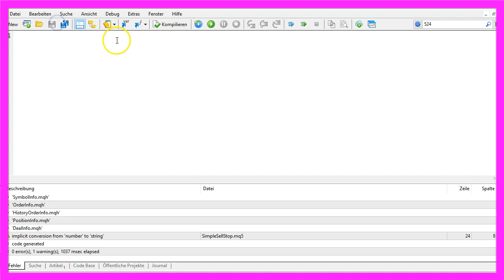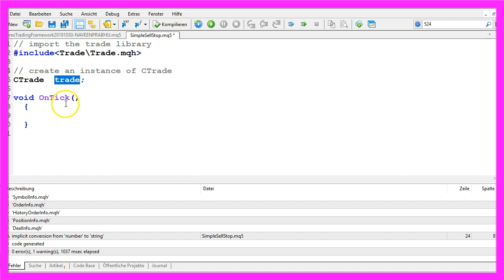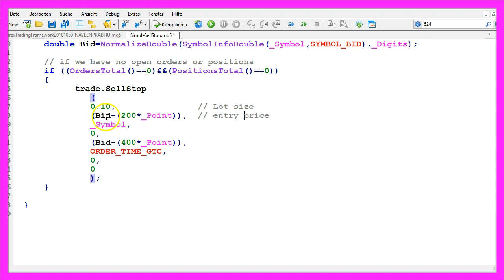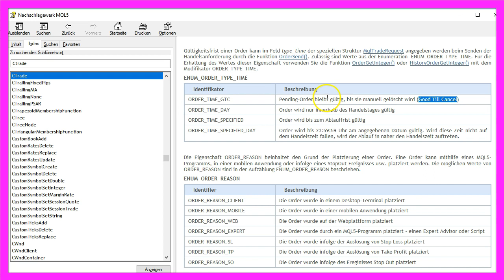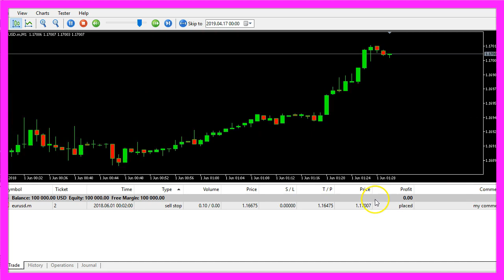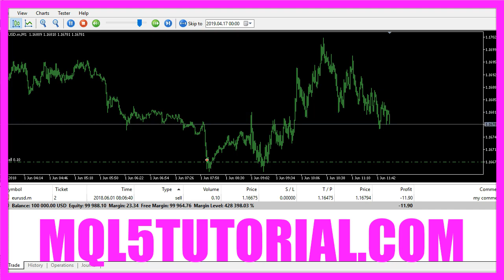LEARN MQL5 TUTORIAL BASICS - 17 HOW TO PLACE A SELL STOP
Introduction to Setting a Sell Stop in MQL5 (00:00 – 00:11)

Introduction to the tutorial on setting a sell stop far below the current price using MQL5.
Opening MetaEditor and Creating a New File (00:11 – 00:37)

Instructions on opening MetaEditor and creating a new Expert Advisor file named "SimpleSellStop".
Setting Up the Code Structure and Importing Trade.mqh (00:37 – 01:01)

Removing unnecessary code and importing the 'Trade.mqh' file for trading functions.
Calculating the Bid Price and Normalizing It (01:01 – 01:26)

Using 'SymbolInfoDouble' to calculate the Bid price and normalizing it for currency pair precision.
Checking for Open Orders and Positions (01:26 – 01:55)

Ensuring there are no open orders or positions before placing a sell stop.
Placing a Sell Stop with trade.SellStop (01:55 – 03:19)

Using 'trade.SellStop' to place a sell stop order with parameters for lot size, price, and currency pair.
Configuring Stop Loss and Take Profit Levels (03:19 – 03:30)

Setting take profit levels for the sell stop order and using 'ORDER_TIME_GTC' for order expiration.
Setting Order Expiration and Adding a Comment (03:30 – 04:04)

Configuring the order expiration to 'ORDER_TIME_GTC' and adding a comment with 'NULL'.
Compiling the Code and Testing in MetaTrader (04:04 – 04:22)

Compiling the code and testing the Expert Advisor in MetaTrader using the Strategy Tester.
Observing the Sell Stop Order on the Chart (04:22 – 04:55)

Watching the sell stop order placed on the chart and its details.

In this video we are going set a sell stop that is a pending order. You don’t see it right now but when we zoom into the chart you see that we have a pending order far below the current price, so let's find out how to do that with MQL5.
We start by clicking on the little button here, you can also press F4 on your keyboard. Now you should see the Metaeditor window and here you want to click on: “File/ New/ Expert Advisor (template)” from template, “Continue“, I will call this file: “SimpleSellStop”, click on: “Continue“, “Continue“ and “Finish”.
Now we can delete everything above the “OnTick” function and the two comment line here.
We are stating by importing the file: “Trade.mqh”, this one comes with MQL5 and it provides several trading functions, so let’s create an instance of “CTrade” that will be called: “trade” and we are going to use it later on to open our sell stop.
First we need to get the Bid price, that is done by using “SymbolInfoDouble” for the current symbol on the chart, we use “SYMBOL_BID” – all in capital letters – and I also like to use “NormalizeDouble” and “_Digits” that will give us the right number of digits behind the dot, in this case it would be 3 digits while other currency pairs have 5 digits and for this simple example I just want to check one thing and that’s if we have no open orders or positions, so we use “OrdersTotal” and if that equals 0 (zero) that means that we have no pending orders and “PositionsTotal” will deliver us the number of open positions and if that is also 0 (zero) we have no orders and no positions. An order is something that you place into the market and once it is executed it becomes a position.
And now we want to use “trade.SellStop” to place our pending order, we have to pass several parameters, so let’s go through them one by one;
The first one here is for the lot size, we are going to open a pending order for 10 micro lot.